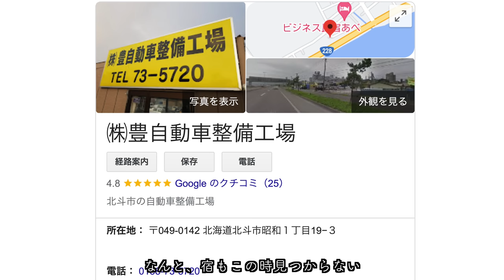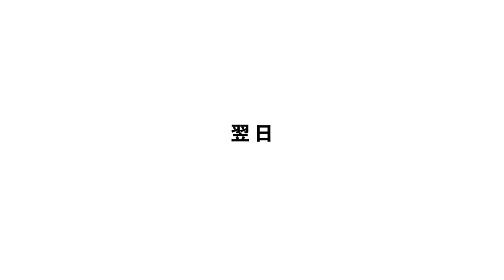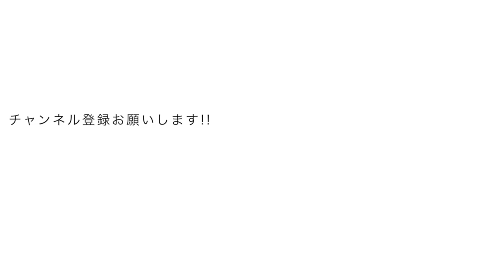中古キャンピングカー車中泊旅が、とんでもない事になった件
生きてると色々ありますが、とにかく全てに感謝です。

🏆⬇︎こみあげLINE登録で有料級電子書籍プレゼント中⬇︎🏆

40歳から家と仕事を捨て自由を手にした道筋を細かく解説した電子書籍！
✅LIVING THE VANLIFE自由に生きる完全ロードマップ

00:00 車内リフォーム紹介
03:50 雨の中のトラブル
09:16 レッカー到着〜工場車中泊
10:57 函館観光〜ロデオ修復

【撮影機材】
☟Insta360 ONE RS

☟BMPCC6K Pro

☟CANON EOS6D

☟プロジェクタースクリーン

☟バンクベットライト

【関連動画】
☟キャンピングカー生活全集

【車中泊アイテム】

☟アイリススキレット

☟ミルトン 1000mL